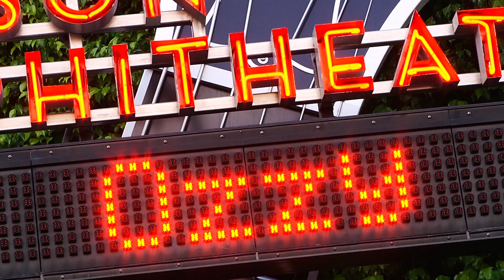OzTV - Los Angeles Feb 1, 2011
OzTV checks in with Ozzy & the guys at their stop in Los Angeles at the Gibson Ampitheatre on Feb 1, 2011